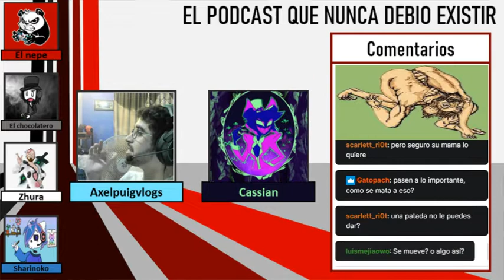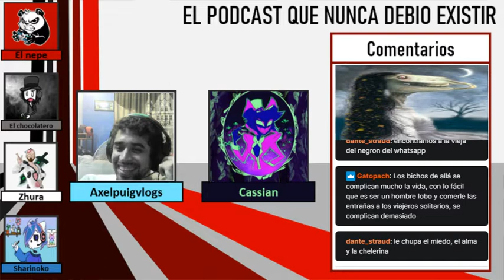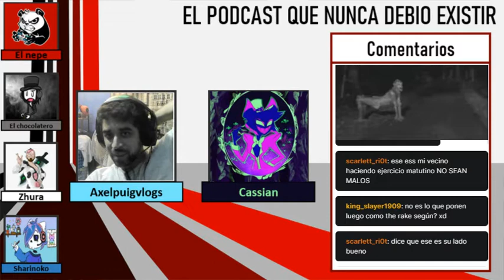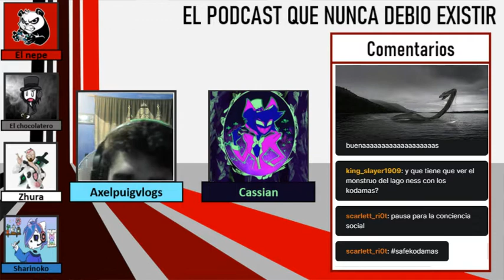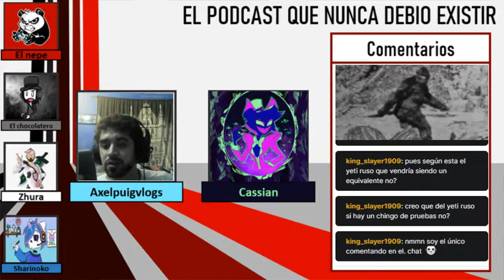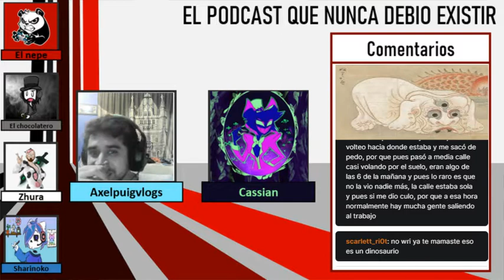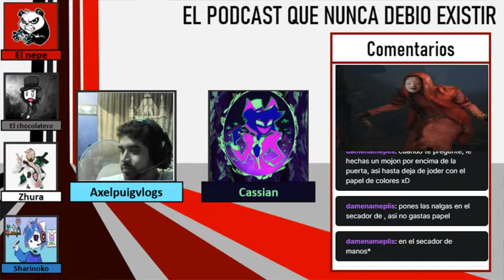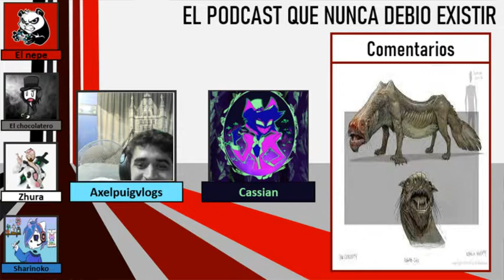El podcast que nunca debió existir cap 7-Leyendas del mundo